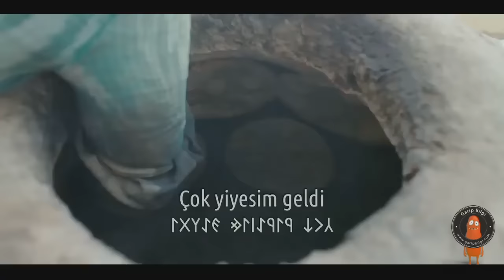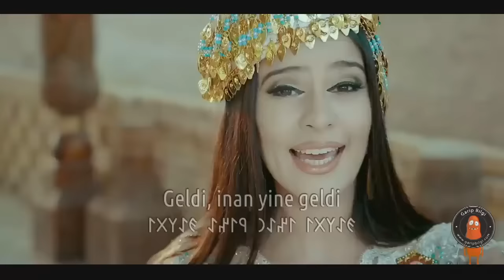Hülkar Abdullayeva Yiyesim Geldi Harezm Şarkısı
Videoların devamı için beğenmeyi takip etmenizi rica ederim 😇